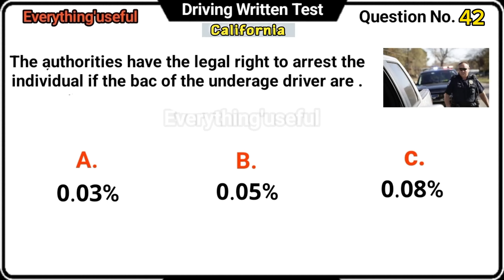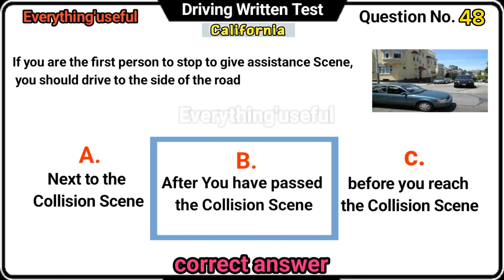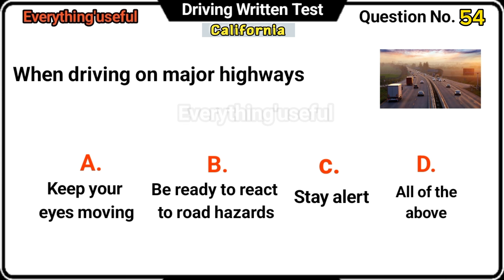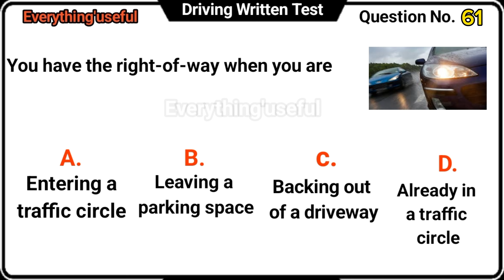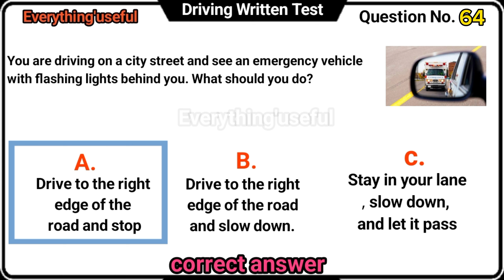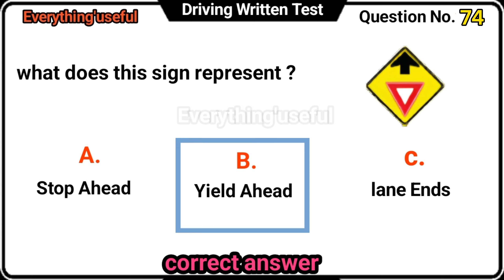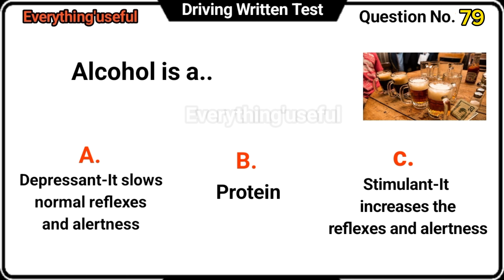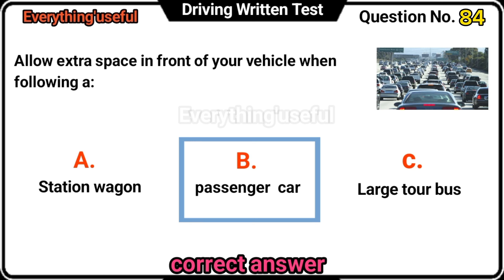California DMV Written Test 2025 | 42 from latest actual TEST | California dmv permit test 2024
california dmv permit test 2025,california dmv written test 2024,california dmv driving test,california dmv written test 2025,
california dmv senior written test 2024,california dmv permit test 2025,
california dmv driving test 2024,
california dmv permit test 2025,
california dmv written exam 2024,dmv driving test fail california,dmv written test for seniors in california,
dmv driving test fail california,
tips for dmv driving test california,

Video Chapters:

00:00 - Question 1
00:14 - Question 2
00:40 - Question 3
00:58 - Question 4
01:13 - Question 5
01:37 - Question 6
01:56 - Question 7
02:22 - Question 8
02:38 - Question 9
02:53- Question 10
03:08 - Question 11
03:20 - Question 12
03:36 - Question 13
03:56 - Question 14
04:13 - Question 15
04:29 - Question 16
04:46 - Question 17
05:05 - Question 18
05:20 - Question 19
05:35 - Question 20
05:54 - Question 21
06:13 - Question 22
06:34 - Question 23
06:46 - Question 24
06:55 - Question 25
07:06 - Question 26
07:16 - Question 27
07:32- Question 28
07:50 - Question 29
08:00 - Question 30
08:16 - Question 31
08:26 - Question 32
08:45 - Question 33
09:02- Question 34
09:17 - Question 35
09:29 - Question 36
09:41 - Question 37
09:56 - Question 38
10:19 - Question 39
10:35- Question 40
10:50 - Question 41